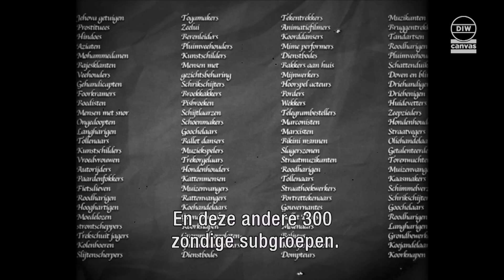Politierekrutering door de jaren heen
Volgens een onderzoek van De Standaard aanvaardt onze Belgische politie kennelijk nogal ongeschikte kandidaten, met soms zelfs een verleden als harddrugmisdadiger of vechtersbaas, omdat het tekort aan agenten té groot is. Een grens vinden van wat geschikte kandidaten zijn, is moeilijk, maar campagnefilmpjes van de voorbije decennia bewijzen wél dat de lat steeds lager is gaan liggen.